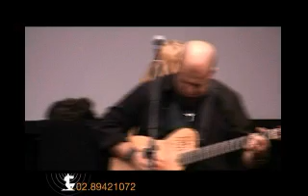Domenica Gospel - 08 Gennaio 2012 - Parola dell'anno: La Strategia - Pastore Roselen Faccio